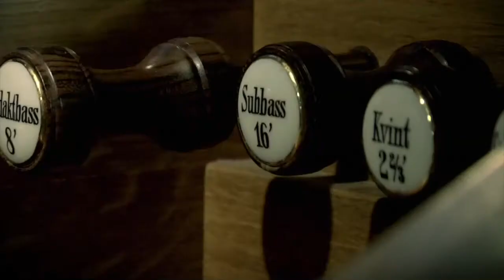Gatas Parlament & Supa Sayed - Counter Strike